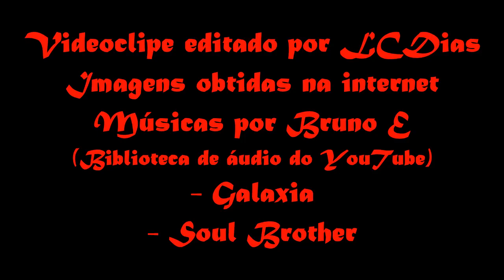TEÓFILO OTONI - MINAS GERAIS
Teófilo Otoni é um município brasileiro no interior do estado de Minas Gerais, Região Sudeste do país. Sua população foi estimada em 141.934 habitantes em julho de 2017, sendo então o 18º mais populoso do estado.
A região começou a ser desbravada no decorrer do século XVI, em expedições que visavam a encontrar ouro e diamante na região, porém somente em 1853 é que chega ao lugar a chamada "Companhia de Comércio e Navegação do Mucuri", que tinha objetivo de povoar o vale do Mucuri e era comandada por Theophilo Benedicto Ottoni. Este fundou o núcleo pioneiro à margem do rio Todos os Santos no dia 7 de setembro daquele ano. Tendo recebido uma considerável quantidade de imigrantes, principalmente alemães, com o passar do tempo o município descobriu sua vocação econômica para a exploração de pedras preciosas, sendo considerada hoje a "Capital Mundial das Pedras Preciosas".
Além de se destacar no setor de exploração mineral, Teófilo Otoni também possui alguns atrativos turísticos de valor cultural ou histórico, como o Prédio da CEMIG, que releva-se pela sua arquitetura e história, tendo sido fundado em 29 de fevereiro de 1928; a Praça Germânica, onde o prédio situa-se, que foi construída em homenagem à imigração alemã na cidade; e a Igreja Matriz. Também há eventos de relevância regional ou mesmo nacional e internacional, como a Feira Internacional de Pedras Preciosas (FIPP), a Festa da Descendência Alemã e o Festival de Teatro de Teófilo Otoni (FESTTO).
Com as terras originalmente ligadas à antiga Comarca do Serro Frio e depois ao município de Minas Novas, a história do município liga-se à história de seu fundador, Theophilo Benedicto Ottoni, que, após renunciar ao seu mandato de deputado, iniciou a colonização do Vale do Mucuri com a fundação da chamada "Companhia de Comércio e Navegação do Mucuri", em 1847. Para marcar o encontro das duas grandes expedições que partiram em direções diversas, foi fundado, em 7 de setembro de 1853, o núcleo pioneiro, à margem do rio Todos os Santos, denominado Filadélfia, em homenagem à cidade homônima (dado o rápido desenvolvimento alcançado por esta).
O dia da fundação do povoado foi marcado pelo alinhamento da primeira rua; uma rua plana e reta, no rumo norte-sul, batizada primeira rua de Filadélfia, hoje também conhecida como Rua Direita e oficialmente como Avenida Getúlio Vargas. Em 1854 foram construídos grandes armazéns e em 1858 foram abertas estradas ligando povoados. Em 1856 chegam os primeiros descendentes de alemães e suíços, vindos através de anúncio publicado na Alemanha convocando colonizadores que teriam amparo por parte da "Companhia Mucuri"; que muito colaboraram na construção das estradas. A estrada ligando Filadélfia ao povoado de Santa Clara foi a primeira rodovia do interior do Brasil, tendo sido inaugurada em agosto de 1857, tinha cerca de 170 km.
O clima teófilo-otonense é caracterizado como tropical quente semiúmido (tipo Aw segundo Köppen), com temperatura média compensada anual de 24 °C e pluviosidade média de 1.060 mm/ano, concentrados entre os meses de outubro e abril, sendo dezembro o mês de maior precipitação.
Atualmente, a região possui uma das maiores coberturas vegetais bioma da Mata Atlântica Semidecidual no estado de Minas Gerais e do Brasil.
A indústria, atualmente, é o segundo setor mais relevante para a economia do município. 222.762 mil reais do PIB municipal são do valor adicionado bruto da indústria (setor secundário). As principais indústrias da cidade estão ligadas à agroindústria, ao setor alimentício e principalmente ao setor de extração e transformação de minerais e pedras preciosas. Em 2000, segundo o IBGE, 8.106 pessoas trabalhavam no setor industrial em Teófilo Otoni.
O setor terciário é o mais relevante para a economia municipal. Em 2010, 889.339 mil reais do PIB de Teófilo Otoni eram do valor adicionado bruto do setor terciário, destacando-se na área do comércio. Um dos principais centros comerciais é o City Shopping Teófilo Otoni, sendo que a cidade é matriz de empresas com relevância regional como Ramos Transportes e Farmácia Indiana. A Secretaria de Indústria, Comércio e Turismo é o órgão público subordinado à prefeitura encarregado de organizar ações, políticas e programas destinados ao desenvolvimento econômico da cidade. Segundo o IBGE, no ano de 2000, 10.205 habitantes trabalhavam no setor comercial e 22.704 pessoas ocupavam-se no setor de serviços.
Mais informações sobre a cidade, e sobre outras cidades brasileiras, podem ser encontradas no endereço ou na página do Facebook .